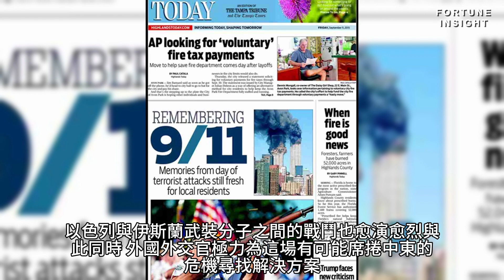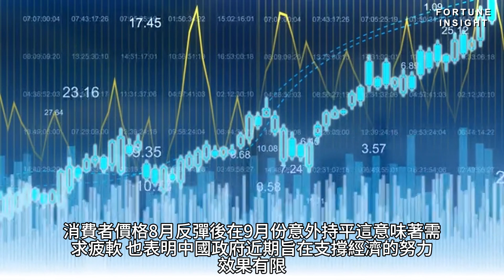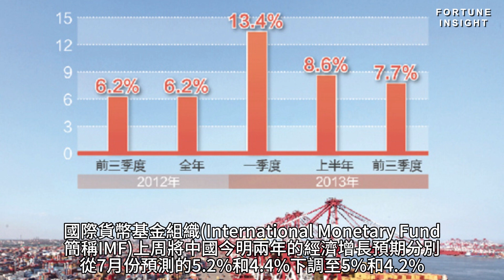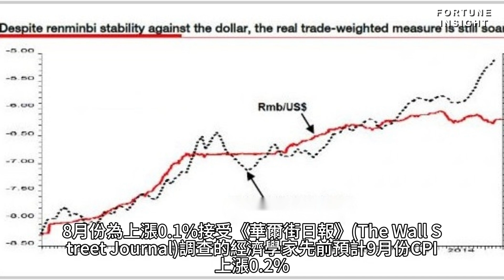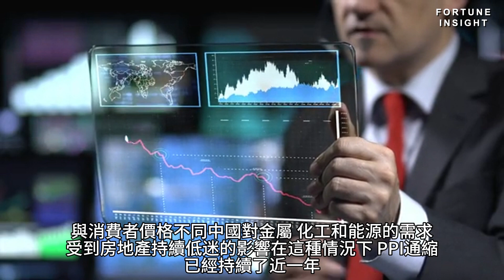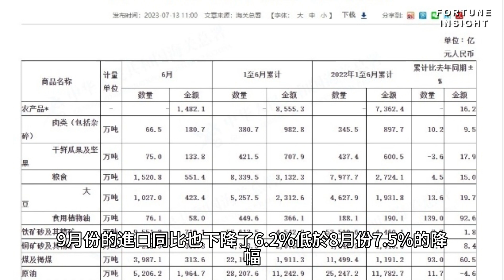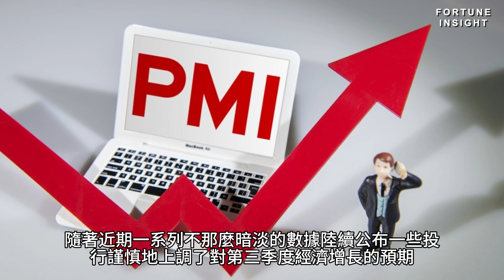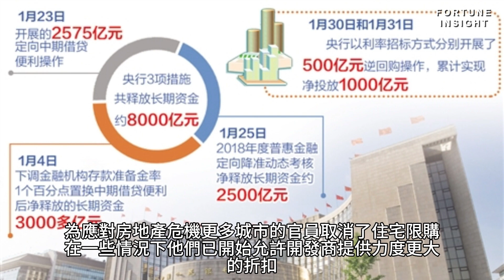【AI國際金融頭條】美國總統拜登稱佔領加沙將是一個「重大錯誤」 |以色列準備地面入侵加沙，以黎北部邊界衝突加劇 |充滿挑戰的夏季過後，中國經濟基礎仍不牢靠